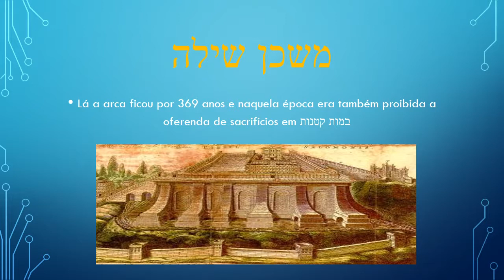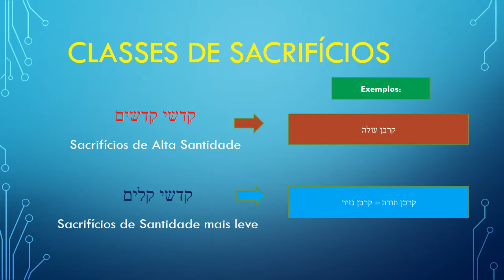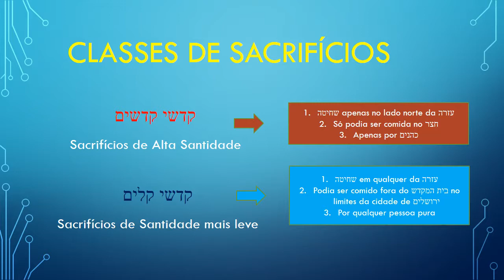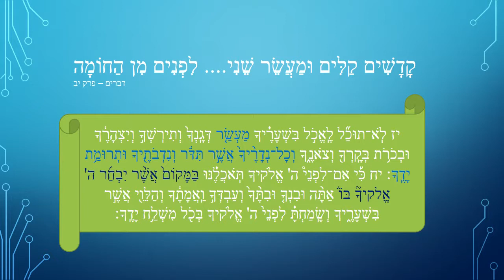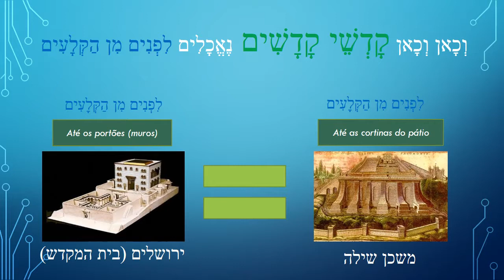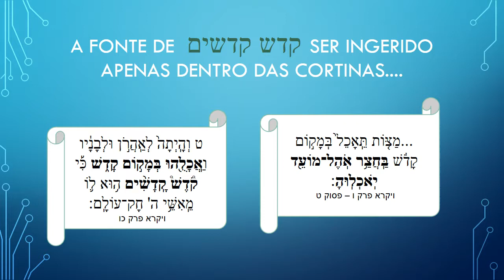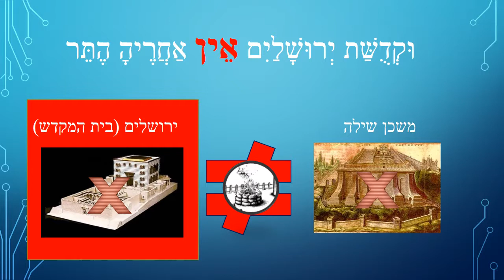מסכת מגילה פרק א משנה יא Tratado de Meguila Perek 1 Mishná 11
Mishná Meguilá